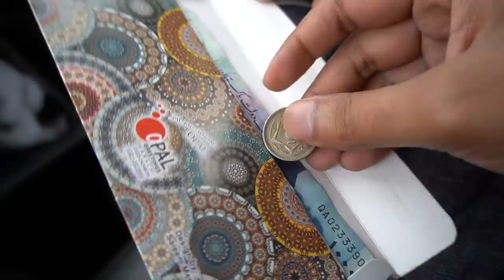I WANT TO GET MARRIED AFTER SEEING THIS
Follow Awesamo

Follow Haseeb